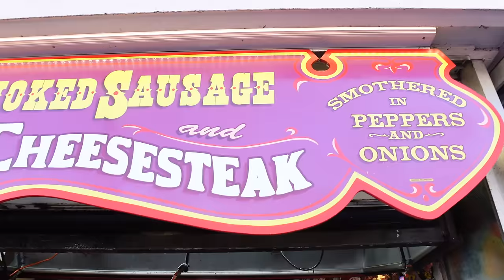GATLINBURG FOODIES: OUR TOP 5 FAVORITE FOODS IN GATLINBURG TN!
Here's our top 5 foods found in downtown Gatlinburg Tennessee. When visiting the Great Smoky Mountains we recommend trying these food places for a quick treat.  ⬇️⬇️⬇️⬇️ Click "Show More"
Send mail:
Fridays Forever
Blackstone Adventure Ready 17" Tabletop Outdoor Griddle
**Camera gear**
Mike's Knife: ESEE PR4